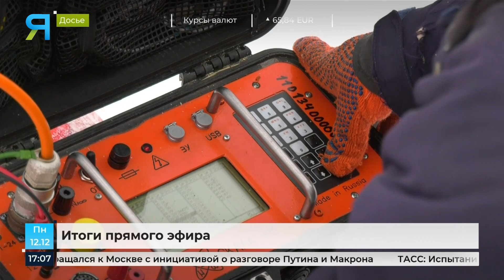О чем спрашивали Дмитрия Артюхова жители и редакторы ямальских СМИ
2023 год на Ямале будет Годом знаний. Об этом  в ходе прямого эфира объявил губернатор. Одной из ключевых задач станет подготовка школьников к участию в олимпиадах и конкурсах всех уровней. Глава региона более полутора часов отвечал на вопросы. Почему нельзя записаться на приём к врачу в соседнем городе? Можно ли потратить жилищный сертификат на строительство собственного дома? Когда аэропорт Нового Уренгоя станет международным. Чем нынешняя встреча отличалась от предыдущих - в материале Александра Ребеко.